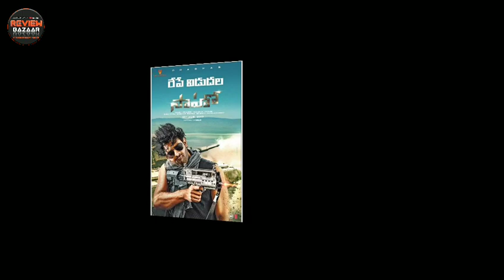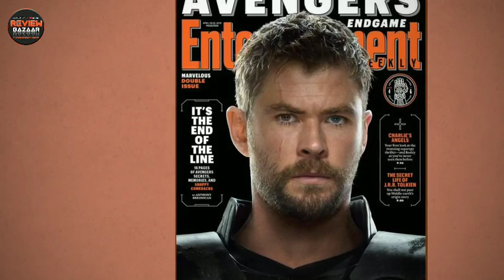Saaho Vs Avengers endgame, Saaho Box Office Collection Day 1,Saaho 1st Day Collection, Prabhas,